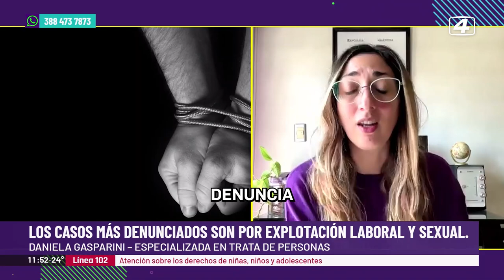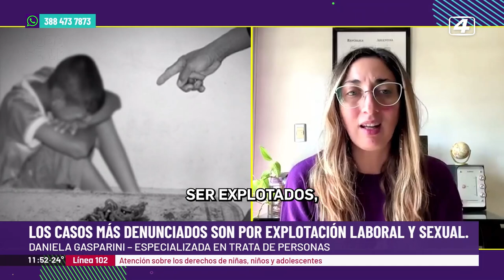Según un informe en el 2024 se registró una denuncia por trata de personas cada 5 hs en el país